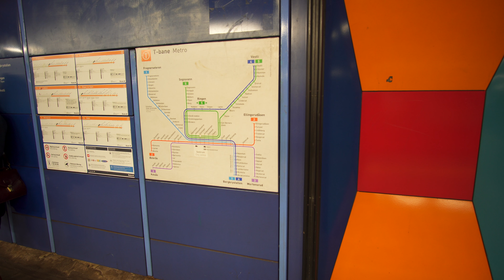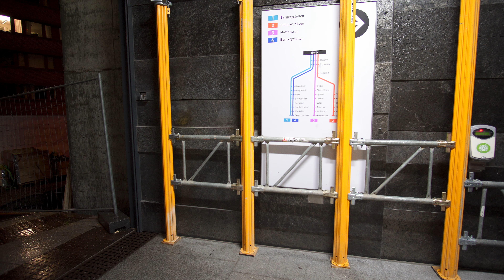Norway, Oslo, metro ride from Stortinget to Ensjø, 1X escalator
escalator 0:56
metro 6:32